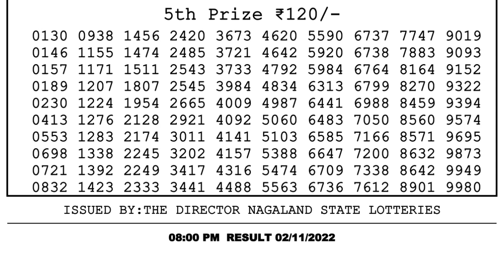Dear Lottery Sambad 8pm today 02.11.22 Nagaland State Lottery Result